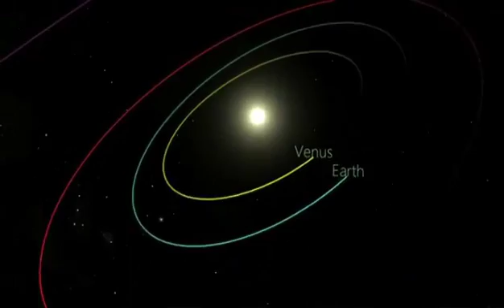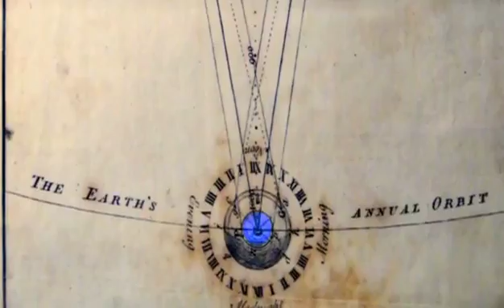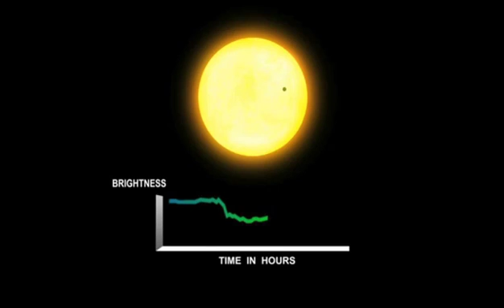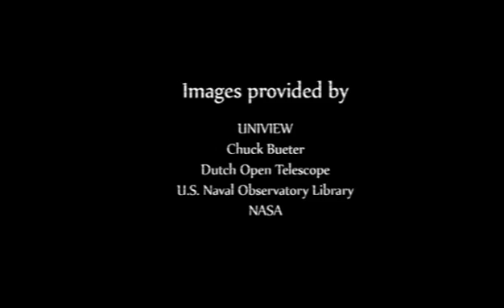Transit of Venus - June 5/6, 2012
A four-minute trailer summarizes the history and significance of the transit of Venus while preparing for June 5-6, 2012, spectacle. Story traces its value from early expeditions seeking to measure the size of the solar system, to similarities with transits around distant stars being detected by the Kepler spacecraft.

Be part of the last Transit of Venus in your lifetime!